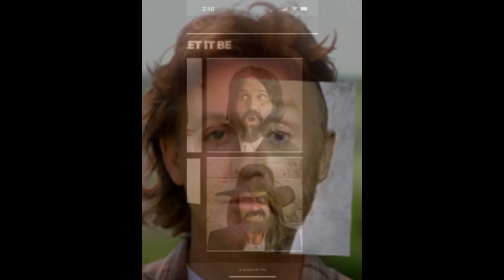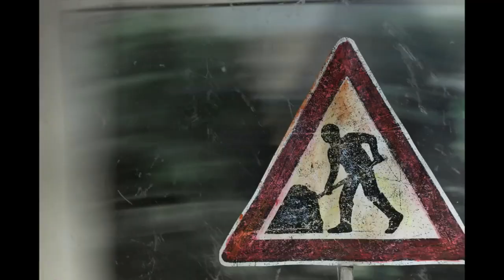Vivian Stanshall: Dwarf Succulents (1974)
0:21: "Was It good, Paul?"

Thanks to Indigoinsf5 for this info:

UK - 1974   Founding member of Bonzo Dog Band
Vivian Stanshall: vocals/recorder/euphonium/ukulele/Chelonian pipes. ‘Bubs’ White: electric guitar. Steve Winwood: bass guitar/organ. Gaspar Lawal: talking drums/congas/xylophone/& kit drum on ‘Zebra’. Neil Innes: piano/slide guitar/& organ on ‘Zebra’. Jim Capaldi: kit drums/lesser log. Deryk Quinn: kebasa/Nigerian coffee tables/greater log. Ric Grech: violin. ‘Reebop’ Kwaku Baah: congas on “Prong & Toots. Ladies’ Voices: Doris Troy, Madeline Bell & Barry St. John. Male Yoruba Chorus: Ayus Ape, Gani, Gaspar Lawal.

I'm telling you, if you're interested in this stuff, there is no better place I've found for photo analysis and comparisons in particular.  Thanks to Alex and Sgt. Pepper over there!